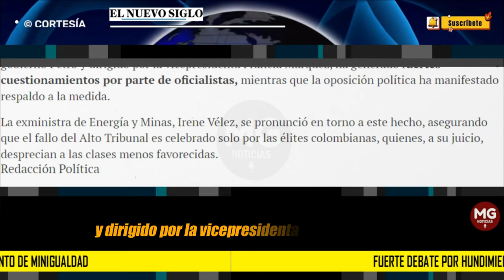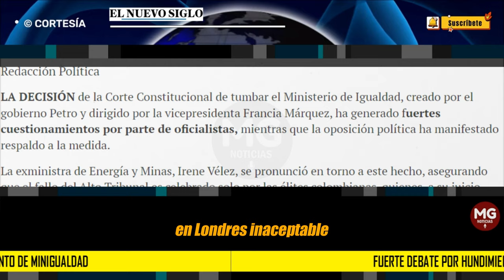🔴 FUERTE DEBATE POR HUNDIMIENTO DE MINIGUALDAD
Senadora uribista aseguró que demandaron la cartera de Francia Márquez porque el proyecto no contaba con estudio de impacto fiscal.